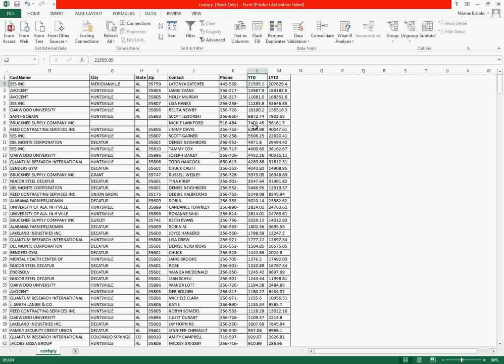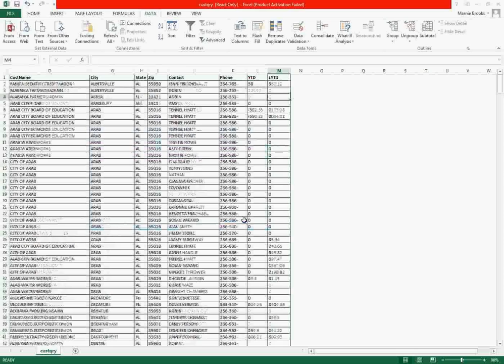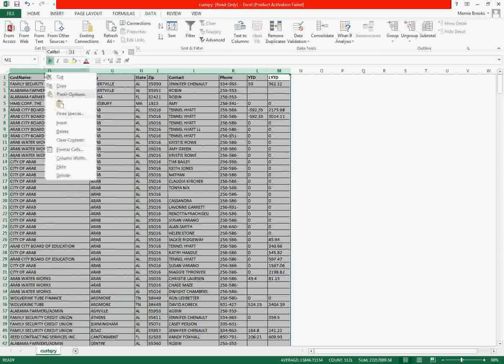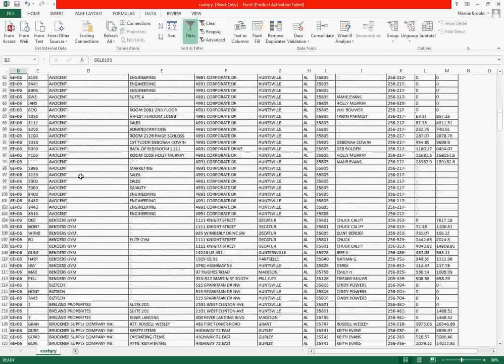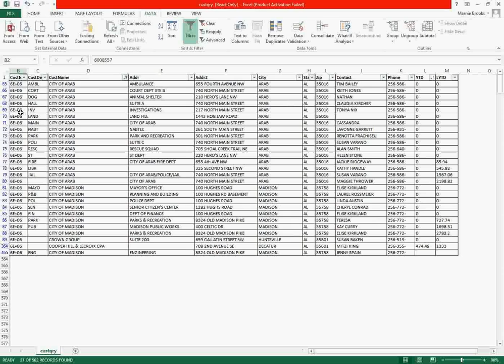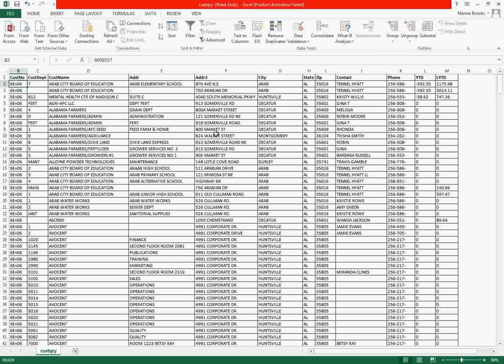Excel - Hiding Data, Sorting, and Filtering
How to hide data, sort and filter using Microsoft Excel